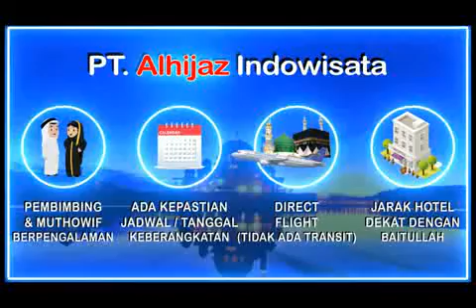Alhijaz Indowisata Part 3996 of 4000